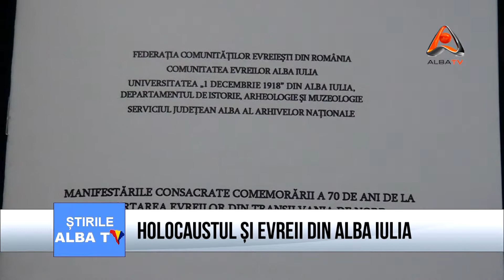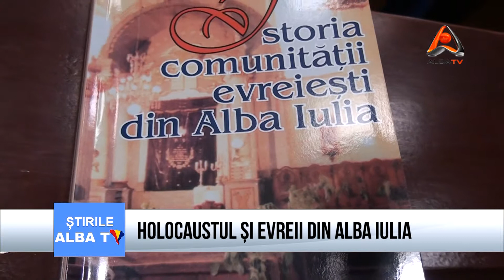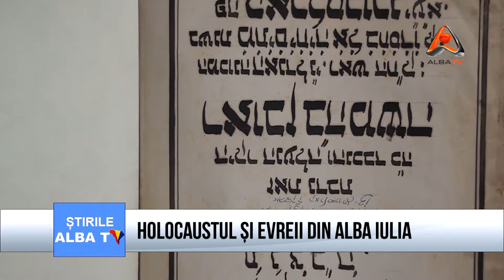HOLOCAUSTUL SI EVREII DIN ALBA IULIA